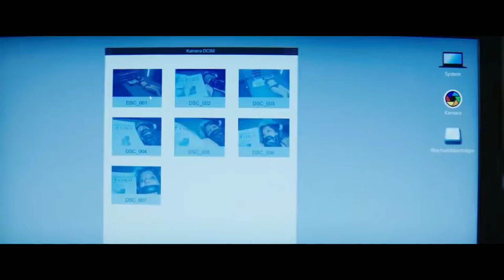Kidnapping Stella Thriller German Movie Explained In Hindi | हिंदी में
Kidnapping Stella (2019) || Thriller German Movie Explained In Hindi ||

Take 2 Movies
Bollywood Silver Screen
Filmi Explainer
Movie Explainer
Movie Explained By Meer
Filmi Cheenti
Movies Hidden Explanation
Cinema Soul
Mr explainer